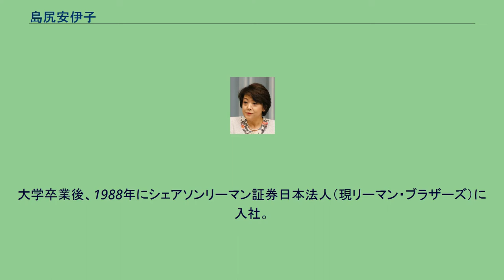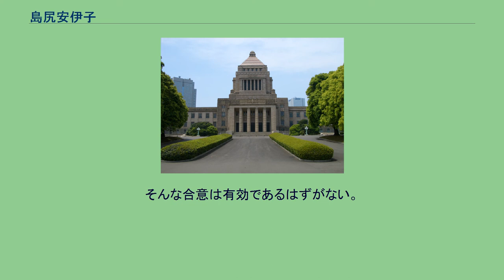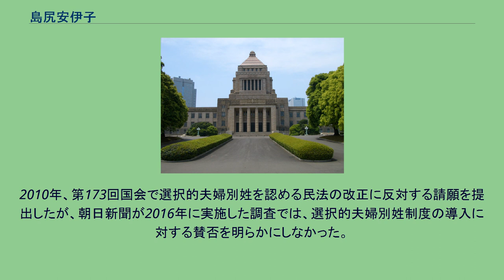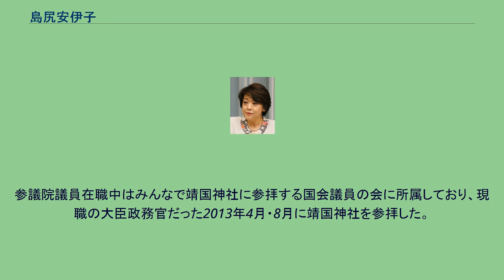島尻安伊子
島尻 安伊子（しまじり あいこ、1965年〈昭和40年〉3月4日 - ）は、日本の政治家、自由民主党所属の衆議院議員（1期）。
第3次安倍第1次改造内閣で内閣府特命担当大臣（沖縄及び北方対策・科学技術政策・宇宙政策）を務めたほか、内閣府大臣政務官・復興大臣政務官（第2次安倍内閣）、内閣府大臣補佐官（沖縄振興・子どもの貧困緊急対策担当）、参議院環境委員長、自由民主党女性局長、参議院議員（2期）、那覇市議会議員（2期）等を歴任した。
聖ウルスラ学院高等学校、上智大学文学部新聞学科卒業。
高校在学中、アメリカ合衆国カリフォルニア州ハンティングトンビーチハイスクールに留学した。
大学卒業後、1988年にシェアソンリーマン証券日本法人（現リーマン・ブラザーズ）に入社。
その後、沖縄ビジネス外語専門学校講師やJSL日本アカデミー副理事長を務めた。
2004年、那覇市議会議員補欠選挙に民主党公認で出馬し、初当選した。
2005年、那覇市議に再選を果たすが、再選後に民主党を離党。
2007年、沖縄県選挙区選出の糸数慶子参議院議員が沖縄県知事選挙に立候補するため辞職し、それに伴い、4月22日の第16回統一地方選挙後半戦にて実施された補欠選挙に政治団体「アイ・ラブ沖縄！かがやく県民の会」公認（自由民主党・公明党推薦）で出馬。
参院補選で当選後、自由民主党に入党し、平成研究会に入会した。
2010年の第22回参議院議員通常選挙では、選挙対策本部長に沖縄県知事の仲井眞弘多を迎え、自民党公認で沖縄県選挙区から出馬。
前年の第45回衆議院議員総選挙では自民党が大敗し、衆議院の4つの小選挙区では全て民主党および民主党と選挙協力を行った社民党・国民新党が議席を獲得していたため、島尻は沖縄県選出の唯一の自民党国会議員だった。
普天間飛行場の名護市辺野古への移設について、総選挙後は容認の立場だったが、2010年の参院選に際しては、民主党が既に事実上断念していた県外移設を主張した。
沖縄県選挙区で社会民主党推薦の山城博治らを破り、再選。
2012年、第2次安倍内閣で内閣府大臣政務官及び復興大臣政務官に任命された。
2013年2月、島根県主催の「竹島の日」記念式典に出席した。
政府関係者がこの式典に出席したのは初めてである。
2014年9月、参議院環境委員長に就任。
2015年10月7日、第3次安倍第1次改造内閣で内閣府特命担当大臣（沖縄及び北方対策・科学技術政策・宇宙政策）に任命され、初入閣した。
沖縄県選出の閣僚は、島尻で史上4人目だった。
2016年の第24回参議院議員通常選挙に3選を目指して沖縄県選挙区から自民党公認で出馬したが、元宜野湾市長の伊波洋一に敗れ、落選した。
島尻の落選により、沖縄県の選挙区から選出された自民党国会議員はいなくなった。
参院議員に落選したものの、選挙後、当面大臣は続投する方針が政府から示され、翌月の内閣改造まで閣僚の職に留まった。
2016年8月、後任の鶴保庸介沖縄及び北方対策担当大臣により、沖縄振興及び子どもの貧困対策を担当する大臣補佐官に任命される。
2017年8月、鶴保の後任の江崎鐡磨大臣の下でも大臣補佐官に再任された。
2018年2月27日、自身を任命した江崎鐡磨の大臣辞任に伴い、自らも大臣補佐官を辞任したが、江崎の後任の福井照大臣が同日の記者会見で島尻を続投させる意向を表明し、3月2日付で再度、大臣補佐官に任命された。
10月2日に成立した第4次安倍改造内閣の宮腰光寛大臣の下でも続投。
2019年1月25日、自民党は4月21日の第19回統一地方選挙後半戦にて実施の衆議院沖縄県第3区補欠選挙での島尻の公認を発表。
同日、島尻は大臣補佐官を退任。
3月2日、衆議院沖縄3区補欠選挙への出馬を正式表明するも、屋良朝博に敗れ、国政復帰は叶わなかった。
2021年10月31日の第49回衆議院議員総選挙に再び沖縄3区から立候補し、前回と同じ立憲民主党公認の屋良との一騎打ちとなった。
屋良に7200票以上の差をつけ当選（屋良は比例復活できず議席を失った）。
日本国憲法の改正に賛成。
日本の核武装について「将来にわたって検討すべきでない」としている。
原子力発電は日本に必要。
沖縄県宜野湾市の普天間飛行場の移設について、1期目は容認...